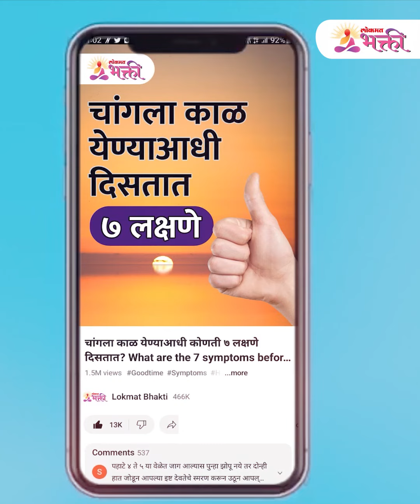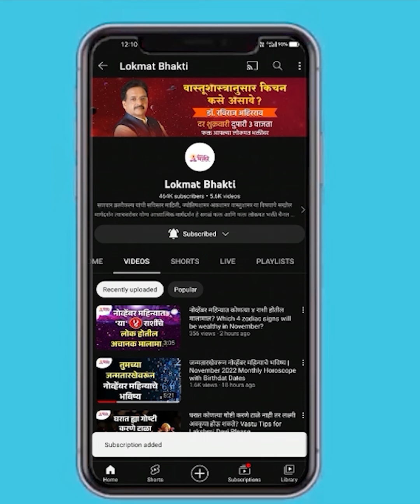मे महिन्यात वृषभ राशीच्या लोकांनी काय काळजी घ्यावी" | Monthly Taurus Horoscope May 2023 | KA3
वृषभ राशी वाल्यांसाठी कसा असेल मे महिना पहा हा सविस्तर व्हिडिओ